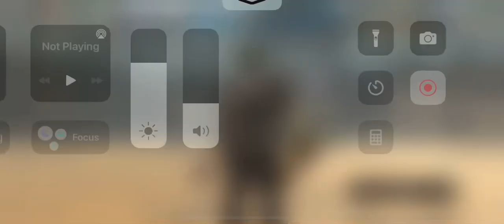Hex v Falon 1/29/23